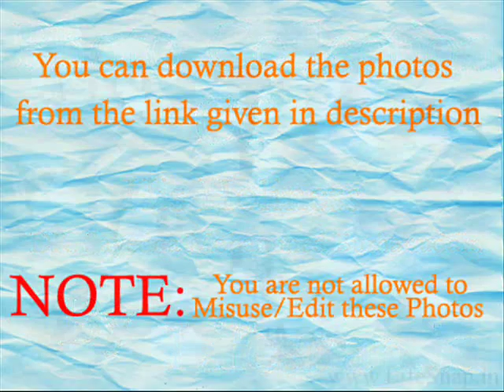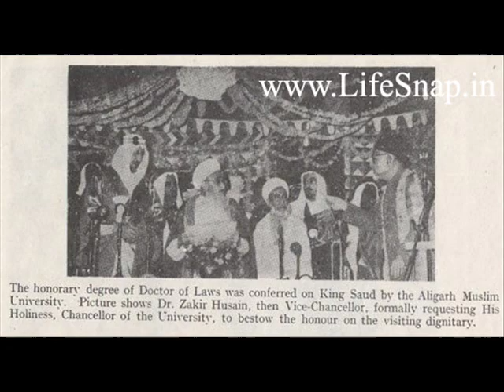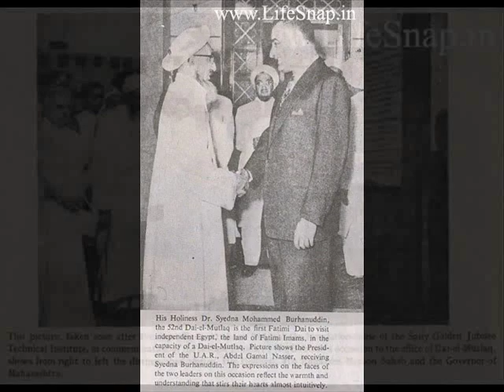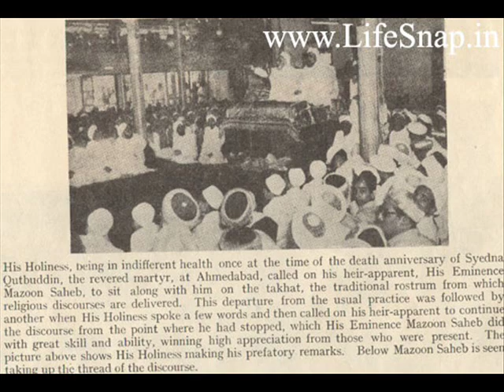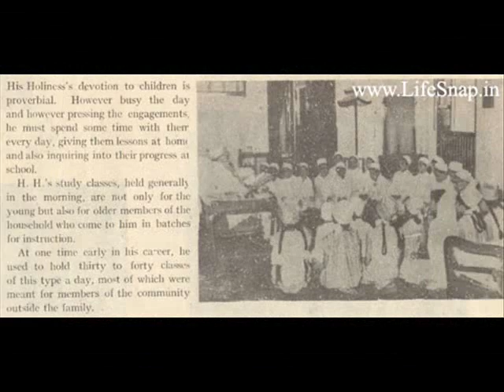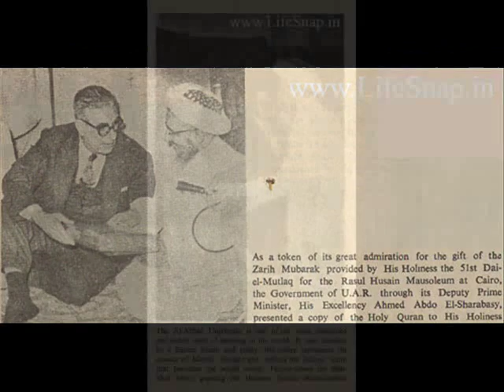Rare photos of His Holiness Dr. Syedna Mohammed Burhanuddin (Aqa Maula)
Special collection of  wonderful moments witnessed by the world and the camera of Dr. Syedna.